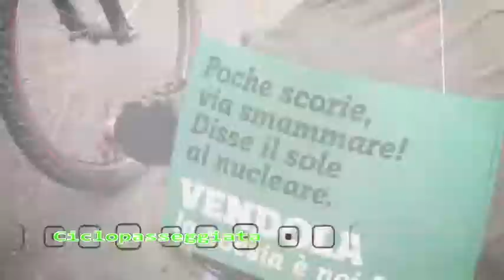La Fabbrica di Nichi Massafra